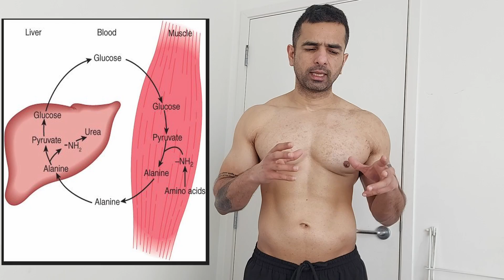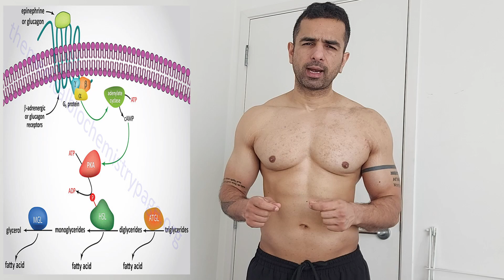English: 4 Most Important Muscle Building Supplements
4 Most Important Muscle Building Supplements

Check Out 4 monst Importan Supplements one should have in the list of Supplements.

Follow: @supersetkaran